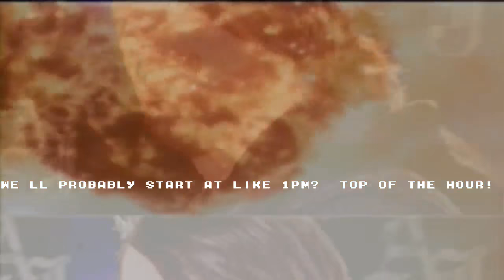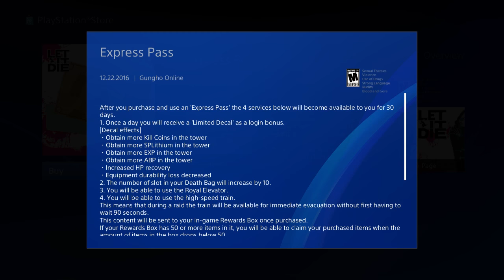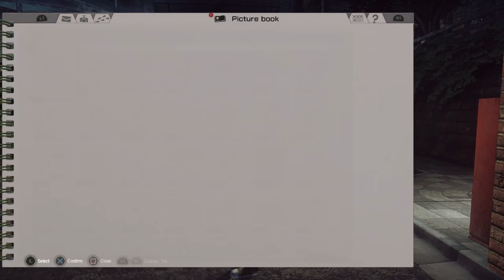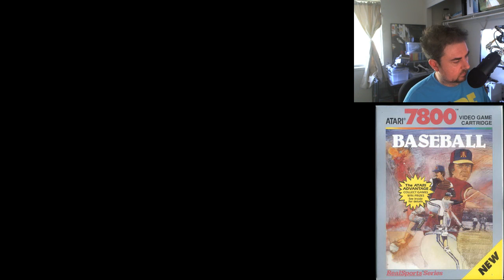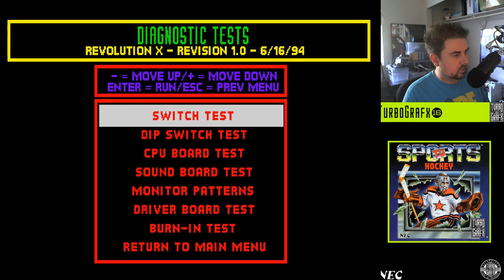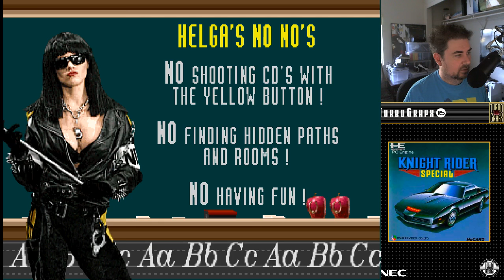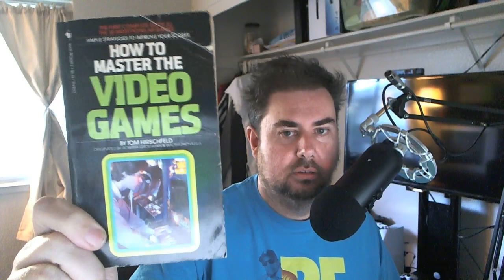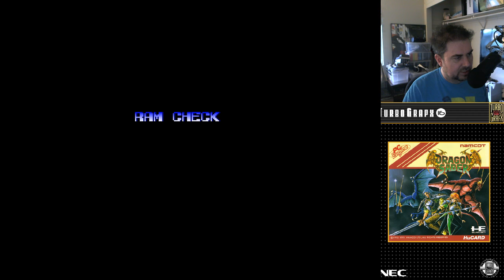The Jeff Gerstmann Home Game! Let it Die, maybe some Old Games?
Let's close out our year in video games with a grab bag of... I don't know... video games?